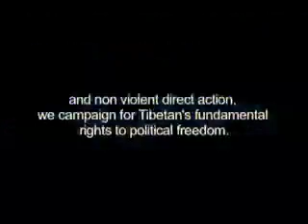SFTtv: New SFTtv Tibetan Correspondents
SFTtv : Log On. Tune In. RISE UP!

Featuring Nawang Palden and Tenzin Jungney.